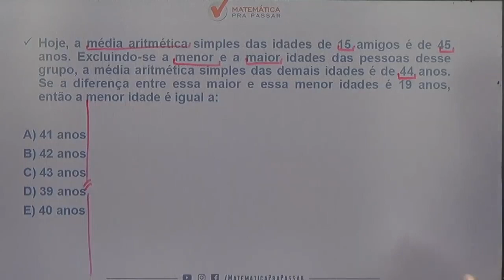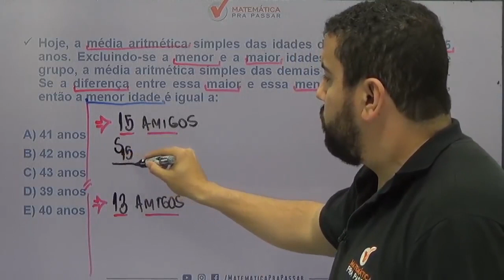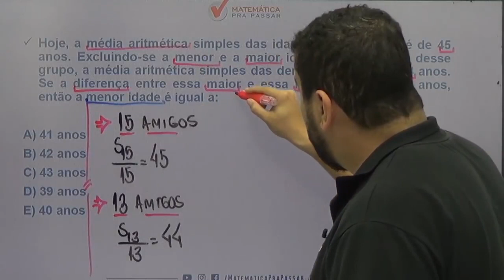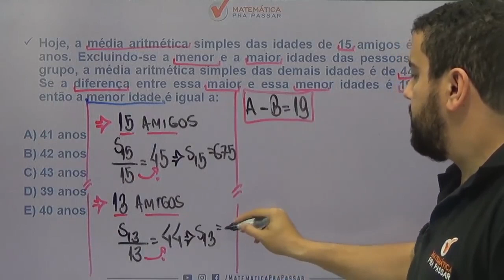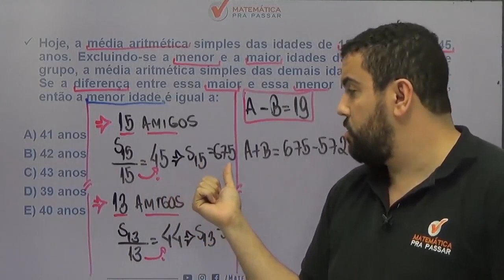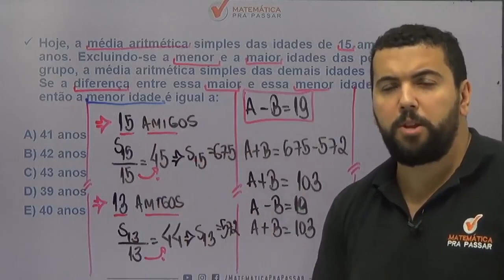Matemática para PM SP |Dica 52| Você não vai acreditar nessa questão de média